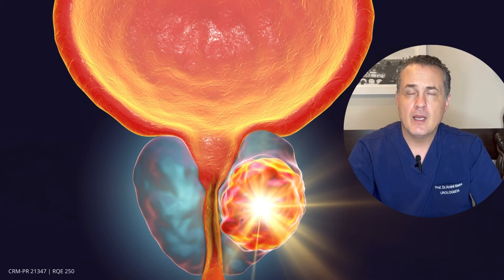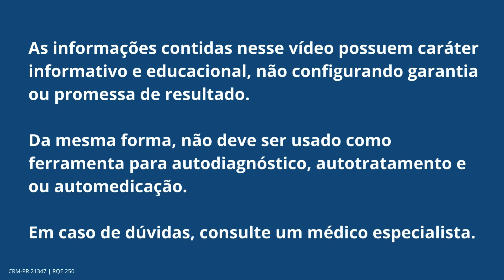É assim que a sua próstata é avaliada pelo toque.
Aqui é o Dr. André Matos, sou médico urologista e professor de urologia em Curitiba.

Aqui falamos sobre a saúde da próstata e a saúde dos homens.
Sinta-se à vontade para deixar seus comentários e dúvidas, farei o possível para respondê-los.

*As informações contidas neste vídeo não substituem uma consulta ao profissional médico e nem mesmo servem como recomendação para qualquer plano de tratamento ou automedicação. Em caso de dúvidas consulte seu médico.